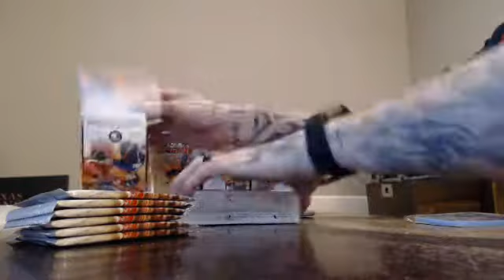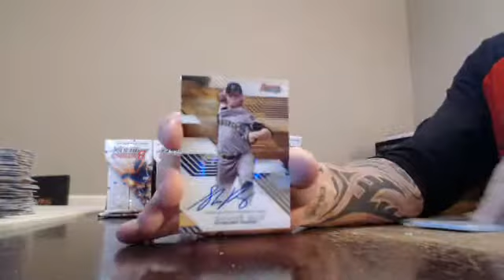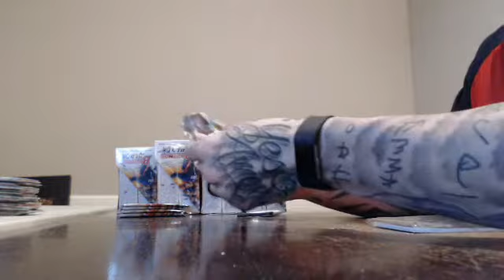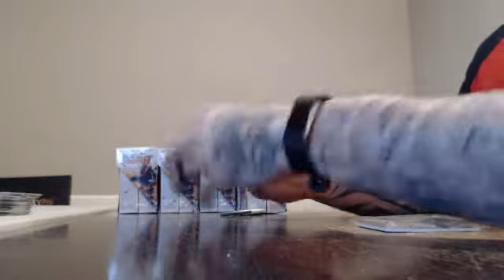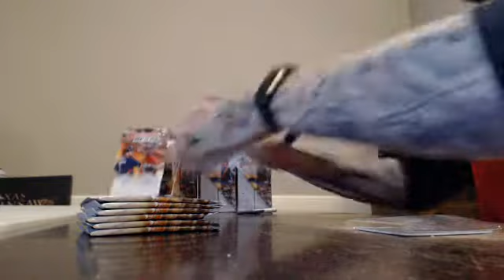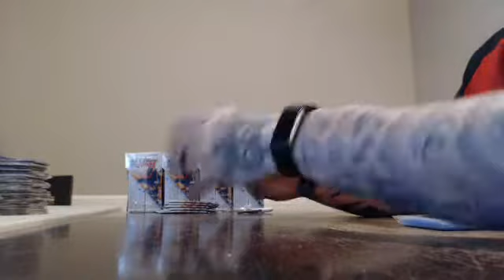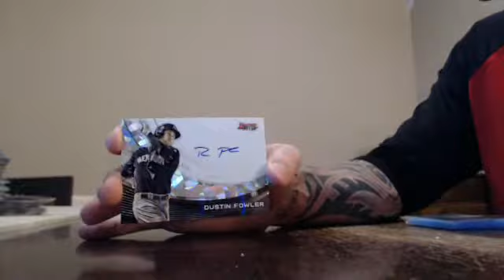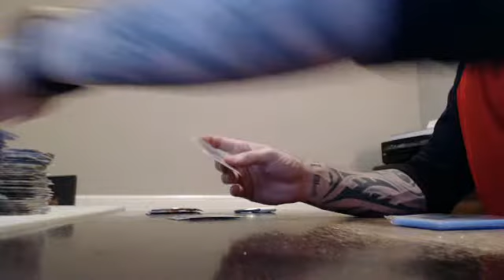majorlps 2017 bowmans best baseball 2 case player break 1/1/18 - ebay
best baseball 2 case player break from 1/1/18